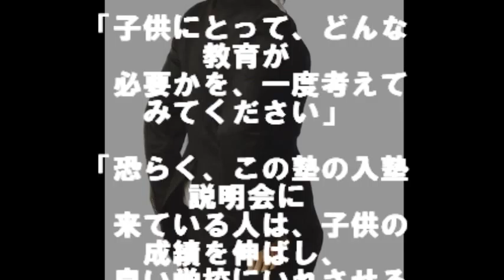「小学校の低レベルの授業なんて役に立たない！」と発言した母親。そのとき塾講師が放った一言が突き刺さる！ 相互登録 【感動する話】【涙腺崩壊】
「小学校の低レベルの授業なんて役に立たない！」と発言した母親。そのとき塾講師が放った一言が突き刺さる！

ここ近年、教育に過敏になりすぎて、偏った方針で子供に接する親が非常に増えています。
その一つの例が、「学歴至上主義」の教育方針。
幼い頃からみっちりと塾に通わせ、小学校・中学校の受験をし、有名私立学校に入学させる為に奔走する親も少なくありません。
そうした親の中には、「小学校の授業なんて、レベルが低くて子供にとって何の役にも立たない」と考えている人もいるのだとか。
実際に小学生の年齢くらいから子供を塾に通わせる理由の中で、「学校教育のレベルが低い」という理由が上位を占めているというアンケート結果もあります。
この話は、とある大手塾の入塾説明会で起きた話。
親から塾講師への質疑応答の中で、一人の親が